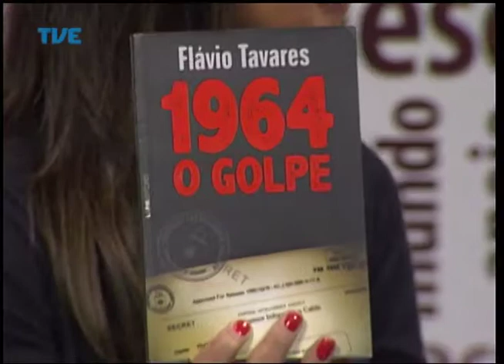Mobiliza Golpe Civil Militar 01/04/14 Parte 5